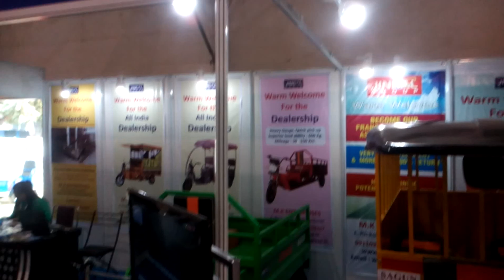Mjindal Group E- Rickshaw Sagun At IITF 2015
Mjindal Group E- Rickshaw and battery auto rickshaw Sagun At IITF 2015